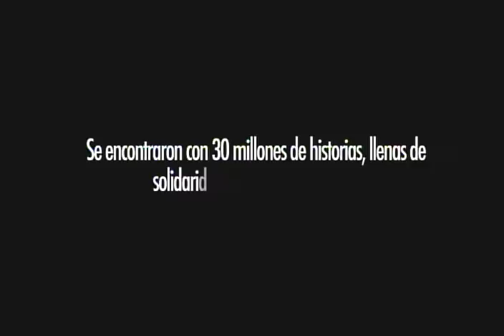Testimonio de Idalmis Moreno, trabajadora de Ferrominera, sobre apagones en Venezuela